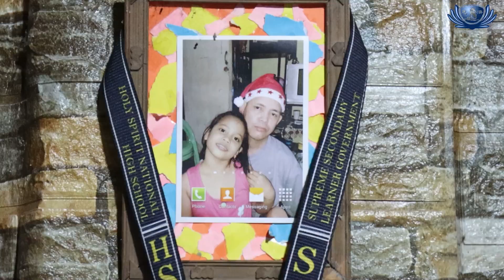Noel's Filial Daughter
While her peers would hang out after school, 14-year-old Mikaella Villanueva would dutifully go home to cook, feed, and look after her 55-year-old father, Noel.